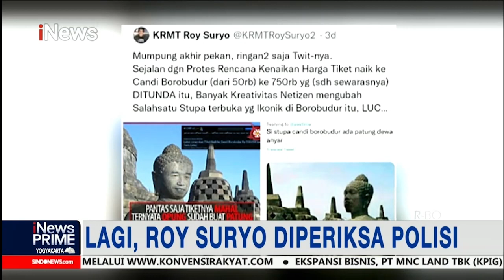Diduga Mengantuk, Truk Bermuatan Oli Tabrak Truk Bermuatan Telur Part 01 iNewsPrime 14/07